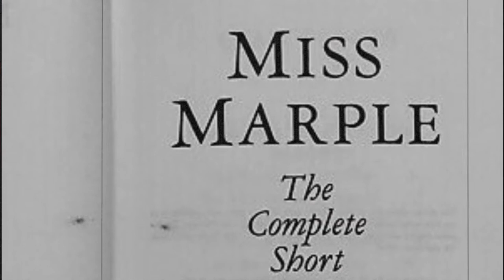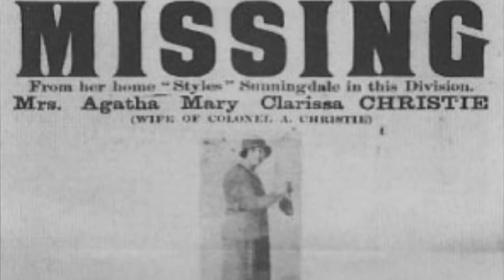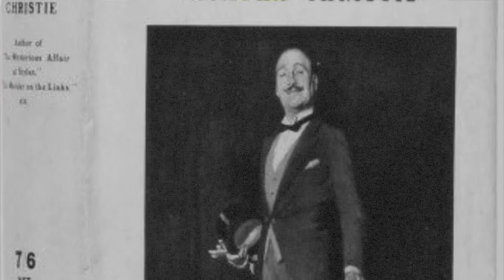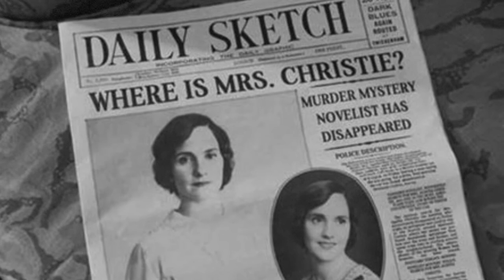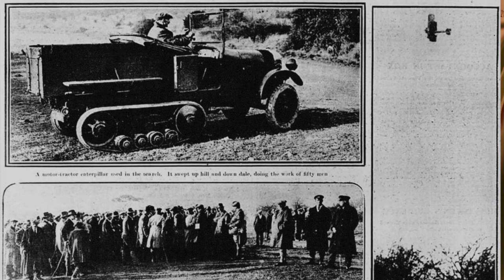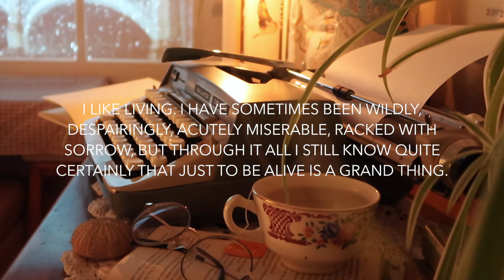E10) Agatha Christie - The Life and Disappearance of Famous Murder Mystery Writer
🎧 Welcome to NIGHT SESSIONS

A mystery radio show exploring the realm of the unexplained, perusing the paranormal, and studying the supernatural.

Tonight we're exploring a tale of intrigue, surrounding one of the most successful murder mystery writers the world has ever seen. While not exactly paranormal in nature, it’s still one of perplexity and is as fascinating as a mystery novel itself. Involving unexplained circumstances, heartbreak, tragedy, and at last a happy ending, it makes for a story worth telling. So grab your teddy and get ready as we dive into the life and disappearance of Agatha Christie.

“At midnight I will rise to give thanks unto thee because of thy righteous judgments.”  Psalms 119:62

"Yea, though I walk through the valley of the shadow of death, I will fear no evil; For You are with me; Your rod and Your staff, they comfort me."
Psalm 23:4

Remember to keep watch my friend, the world is a mysterious place.